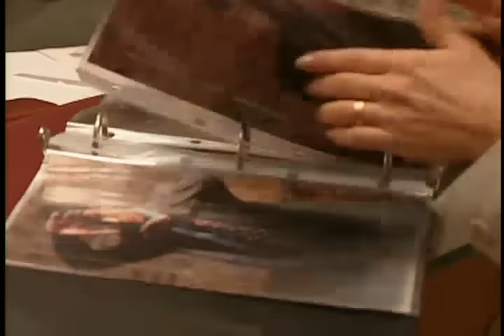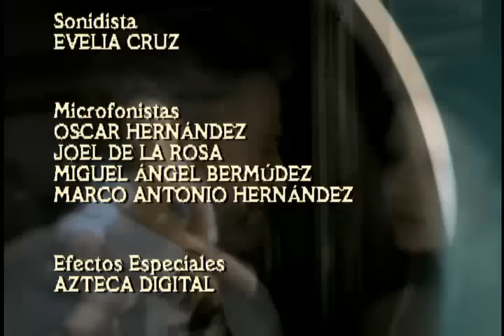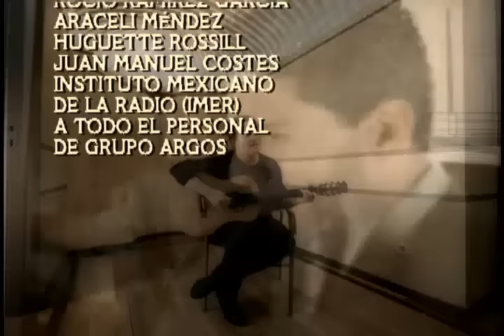Telenovela "La Vida en el Espejo" - Capítulo 1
Telenovela "La Vida en el Espejo"
Rebecca Jones
Gonzalo Vega
Sasha Sokol
y
Jorge Lavat